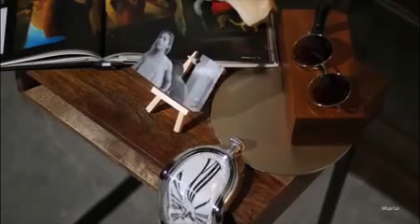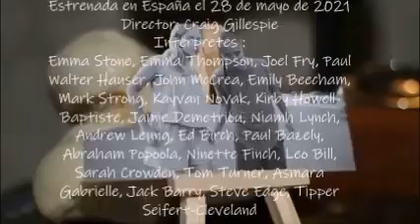Doris Day – Perhaps, Perhaps, Perhaps ( Quizás, Quizás, Quizás )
Doris Mary Ann Kappelhoff, conocida como Doris Day (Cincinnati, Ohio, 3 de abril de 1922-San Diego, California, 13 de mayo de 2019), fue una actriz y cantante estadounidense de pop tradicional y jazz.

Nacida en una familia de clase media, sus inicios profesionales sucedieron en la radio. Fue una de las cantantes surgidas en la década de 1940 que, junto con Dinah Shore, Billie Holiday, Patti Page y Sarah Vaughan, crearon la modalidad vocal femenina en la música pop tradicional. Sin embargo, se consagró principalmente en el cine, donde incursionó desde su juventud, cuando fue convocada para rodar la película Romance on the High Seas (1948).

Desde mediados de los años 1950, sus papeles fueron cada vez más importantes y fue reconocida por sus condiciones actorales para la comedia. Entre las producciones donde actuó destacan The Tunnel of Love, Pillow Talk, Midnight Lace, Billy Rose's Jumbo y Move Over, Darling, por las cuales recibió una gran cantidad de premios y distinciones. Fue dirigida por directores como Michael Gordon, Michael Curtiz, Alfred Hitchcock y David Butler, y compartió escena junto a algunos de los actores más importantes de aquellos tiempos en Hollywood como Jack Carson, Frank Sinatra, James Stewart, Clark Gable y Rock Hudson, hasta su retiro del cine en 1968.

El resto de su carrera estuvo ligado a la música y al medio televisivo. Llegó a protagonizar una exitosa serie de televisión, The Doris Day Show, que se transmitió en CBS desde 1968 hasta 1973, durante cinco temporadas. A partir de la década de 1970, se abocó al activismo en defensa de los animales. Con el paso de los años, su trabajo disminuyó pero aun así editó dos discos, The Love Album (1994) y My Heart (2011).

( YouTube me dice que está bloqueado en Rusia ).

Quizás, quizás, quizás es una canción popular escrita en 1947 por el compositor cubano Osvaldo Farrés.​ La letra de la versión en inglés fue escrita por Joe Davis y titulada Perhaps, perhaps, perhaps.
Osvaldo Farrés era un asiduo de las veladas de su madre y en no pocas ocasiones se sentaba al piano a tocar sus propias canciones e incluso improvisarlas. Por aquellos años, las hermanas de Yonny eran jóvenes y tenían varios enamorados que las cortejaban, uno de ellos siempre invitaba a bailar a Olga, quien a la pregunta de “¿Bailaremos alguna vez?”, siempre respondía “Quizás... quizás... quizás...”. Un día Farrés, después de escuchar una vez más el intento fallido del enamorado, se sentó al piano y tarareó: “Siempre que te pregunto que cuándo, cómo y dónde, tú siempre me respondes, quizás, quizás, quizá”. Y así, empezó a componer la pieza.
Al ser uno de los temas más populares y reconocibles del cancionero melódico en lengua hispana ha sido interpretado y grabado por numerosos artistas, entre otros Sara Montiel y Nat King Cole. La canción es parte de la banda sonora, entre otras, de la oscarizada película Brokeback Mountain, durante una escena ambientada en México. O incluso películas tan lejanas al mundo hispanoamericano como In the mood for love, de Wong Kar Wai. La canción también ha sido versionada por Los Panchos Celia Cruz, Rigo Tovar, Carlos Rivera, Andrea Bocelli, Zaz , Jennifer Lopez, Marisela, Laurel Aitken, Gaby Moreno, Roberto Alagna, Martín Zarzar, Sherezade Perdomo, Cake, Soleá Morente, José Riaza, Hamed Zohairy, el pianista Sergio Mella,Luis Alberto del Paraná y cientos de otros intérpretes.
En la actualidad forma parte de la música incluida en Cruella estrenada en España en 2021, en su versión de Doris Day.
Letra en español de Quizás, Quizás , Quizás :

Que cuándo, cómo y dónde
Tu siempre me respondes
Y yo desesperando
Y tu, tu contestando
Quizás, quizás, quizás
Estas perdiendo el tiempo
Pensando, pensando
Por lo que mas tu quieras
Hasta cuándo, hasta cuándo
Y así pasan los días
Y yo desesperando
Quizás, quizás, quizás
Estás perdiendo el tiempo
Pensando, pensando